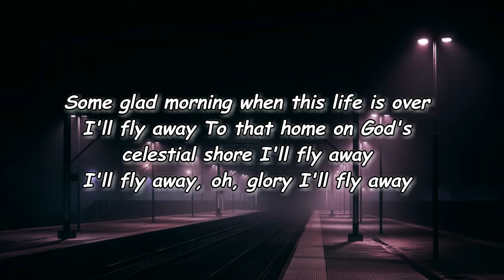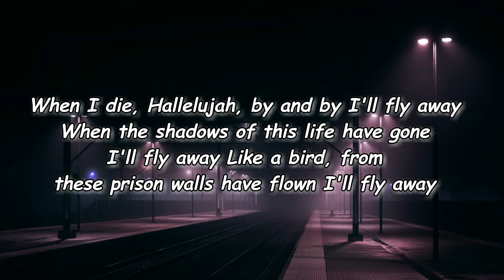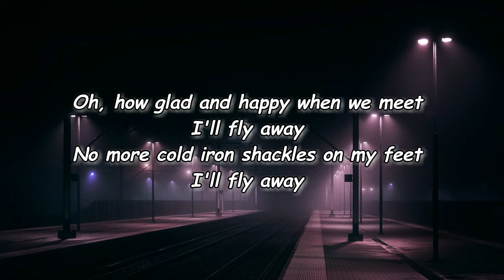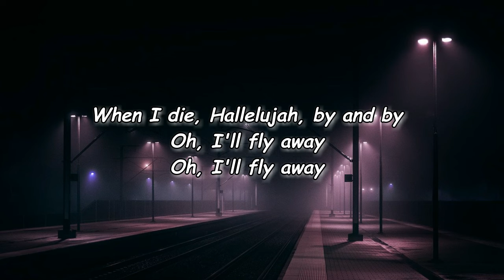Randall King - I'll Fly Away Lyrics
I'll Fly Away Lyrics:

Some glad morning when this life is over
I'll fly away
To that home on God's celestial shore
I'll fly away
I'll fly away, oh, glory
I'll fly away
When I die, Hallelujah, by and by
I'll fly away
When the shadows of this life have gone
Like a bird, from these prison walls have flown

Lyrics to I'll Fly Away